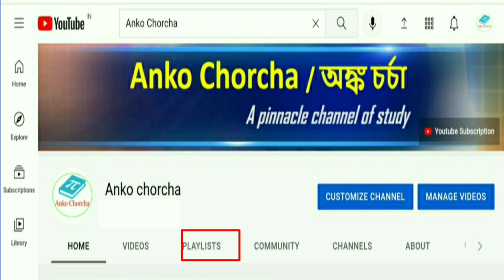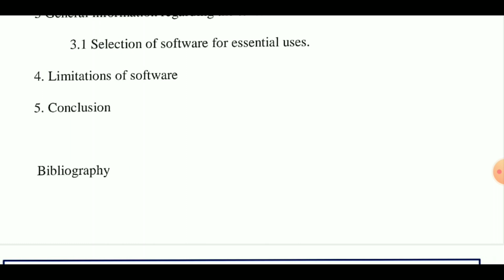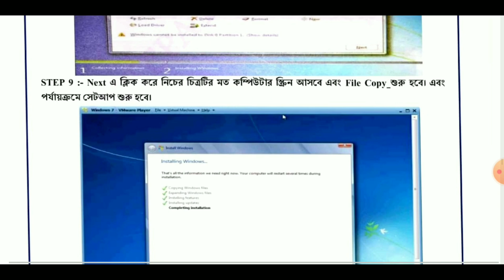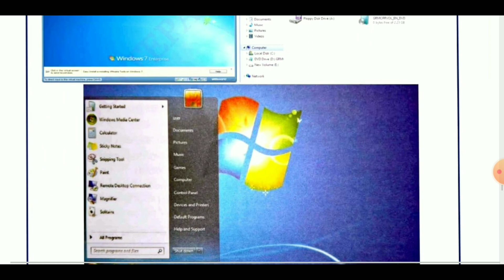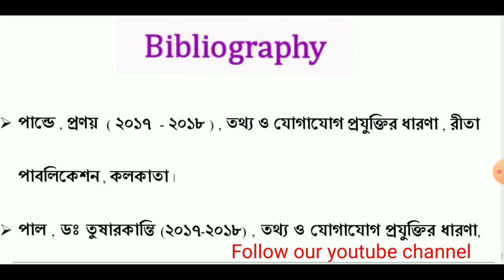#1.4.EPC3~ Installation of Operating System Windows Installation,B.Ed Practicum(Sem-4),anko chorcha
This video is about B.Ed 4th semester practicum from course epc3 (1.4.epc3) in bengali version which included the topic~installation of operating system windows installation of essential software and utilities.

We included in our channel playlist B.Ed Sem- 4 solved practicum, wbuttepa 4th sem (semester) practicum which have the practicum
1)topic~installation of operating system windows installation of essential software and utilities.

Student get help about B.Ed practicum 4th semester,b.ed sem-4 course epc3 (1.4.epc3), course epc3 b.ed practicum,practicum version -bangla.

Follow our channel to get more videos about
wbuttepa b.ed 4th sem(semester) practicum,b.ed 4th sem epc 3 practicum,epc 3 b.ed 2nd year, b.ed 4th sem epc3,b.ed epc3 practicum.

We focused on video in the view of wbuttepa b.ed 4th sem(semester) practicum,b.ed 4th sem epc 3 practicum,epc 3 b.ed 2nd year, b.ed 4th sem epc3,b.ed epc3 practicum.